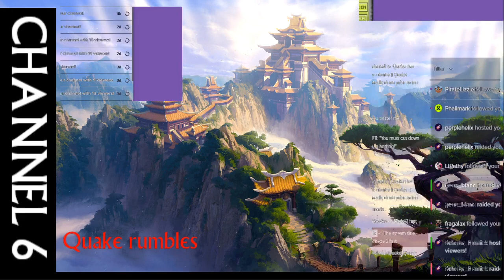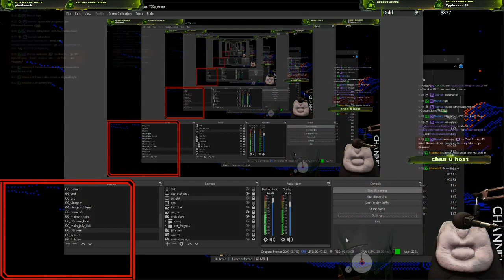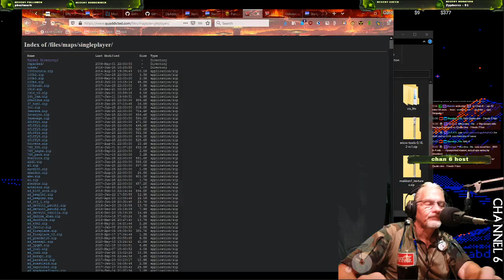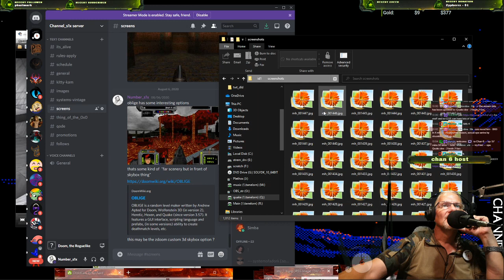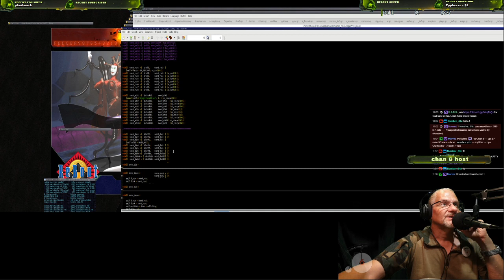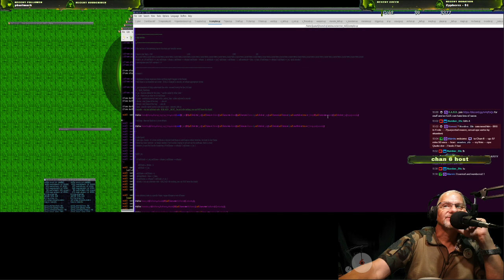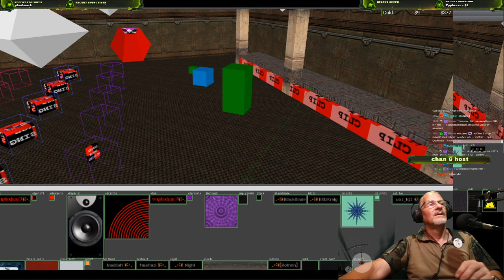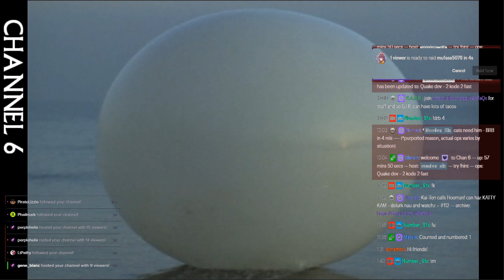Quake dev - session 020 8 8